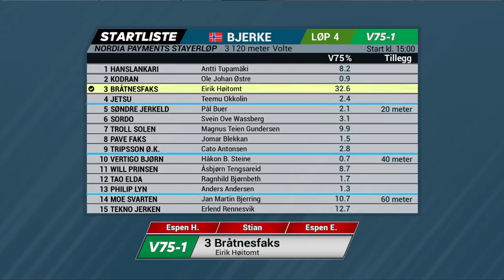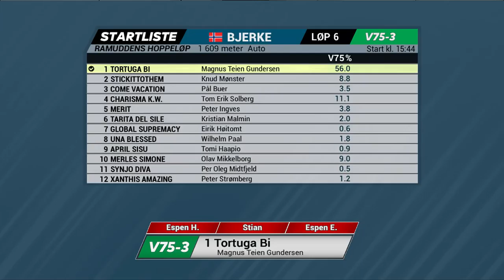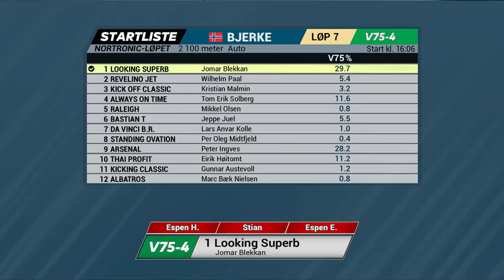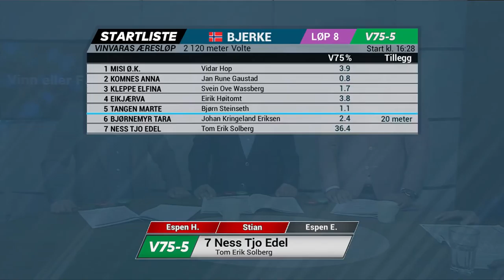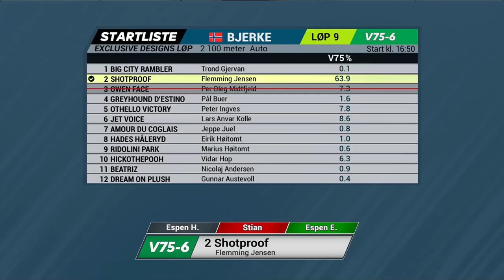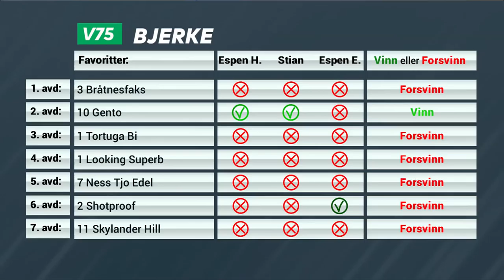Vinn eller forsvinn lørdag 09. juni 2018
Espen Edvardsen, Stian Hallenstvedt og Espen Haug vurderer favorittenes sjanser i denne Oslo Grand Prix-lørdagen med V75 på Bjerke. Det er hele 13 millioner til alenevinner med 7 rette!